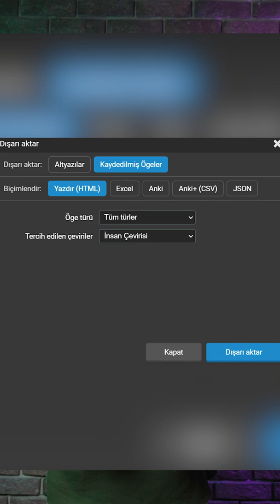Chrome Eklentisiyle En Kolay Yoldan Yabancı Dil Öğrenmek!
Google Chrome'a indireceğiniz bir eklentiyle kolayca yabancı dil öğrenebilirsiniz, iyi seyirler!